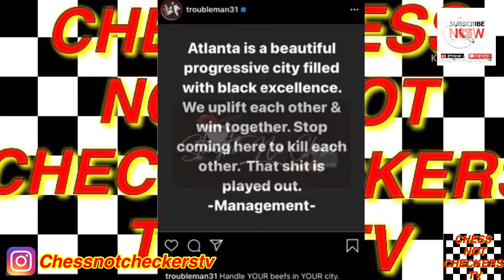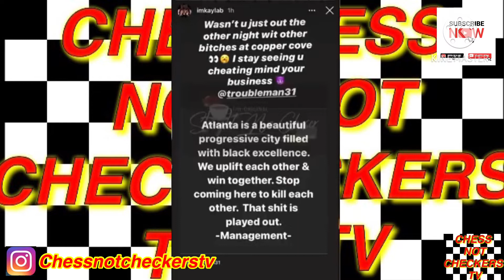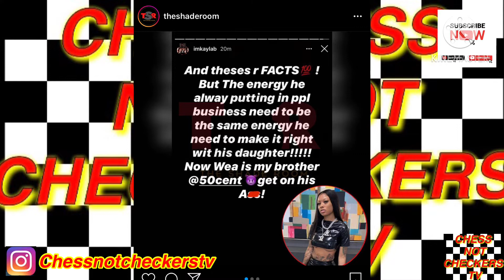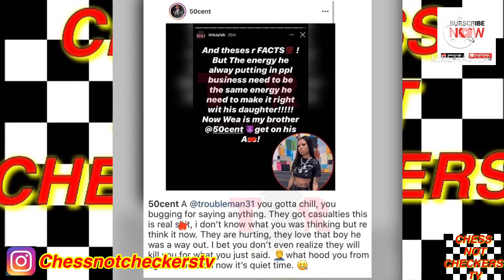TI tells rappers to handle beef outside of ATL after King Von & Quando Rondo situation and backlash